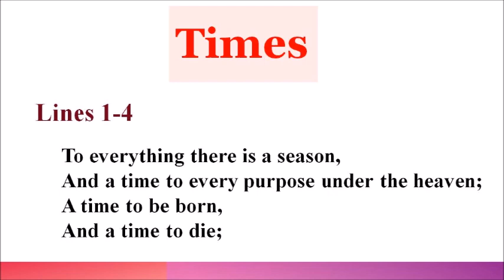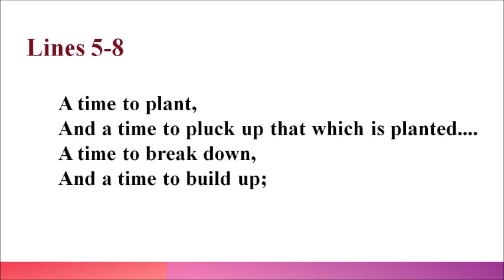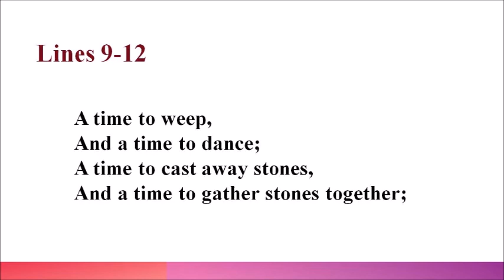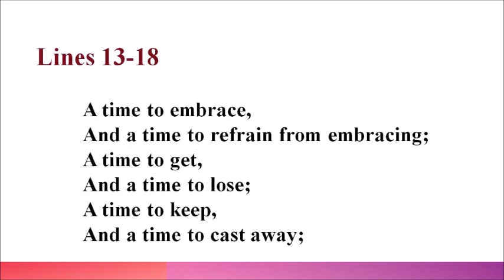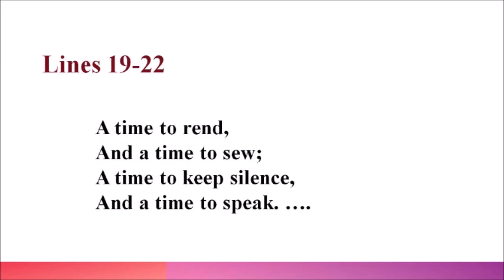times poem 1st year explanation line by line | Knowledge Ocean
In this lecture, we will explain poem "Times" line by line as well as will elaborate summary.

1st year english poem explanation
1st year english book 3 poem explanation
english poem class 11
english poem summary class 11
class 11 poem summary
ecclesiastes